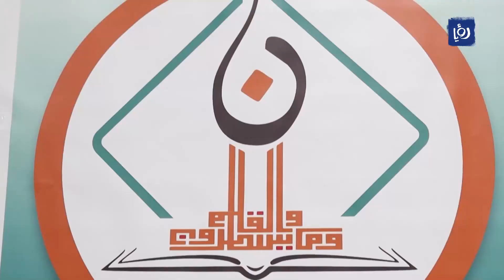الأخبار المحلية 2-5-2023